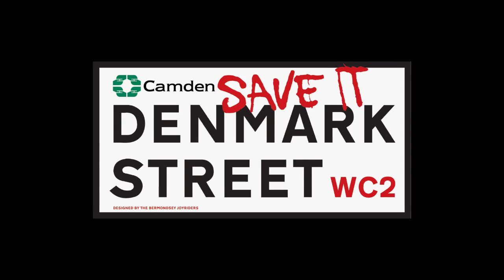Michael Monroe Talks About Dead Hearts On Denmark St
On the 15th of October former Hanoi Rocks front man Michael Monroe came back to the street of guitar shops London's Tin Pan Alley to talk about the song that his guitar players Rich Jones and Steve Conte wrote called Dead Hearts On Denmark Street, which features on his new album Blackout States released in October via Spinefarm Records a division of Universal Music. This great song was written with the campaign in mind and features the former Astoria rock venue in the artwork.
An Electric Owls production:
Joe Moon - Director, Production Coordinator, DoP
David Gomes - Editor
Henry Scott-Irvine - Producer
Isaac Gallego - Camera Operator
Mike Chapman - Camera Operator
Jerry Tremaine - Stills Photographer
Save Tin Pan Alley/Denmark Street Campaign
SAVE TIN PAN ALLEY - THE WEBSITE savetpa.tk/
SAVE TIN PAN ALLEY ON FACEBOOK
THE PETITION join the 30,000
October 2015
This video was made with full artist co-operation and organised through their label who are seen delivering Michael Monroe via taxi at the head of of this video. All rights in this song remain with Spinefarm Records - A Division of U Music. We consider this to be a 'Fair Usage Agreement'. The content of this video may not be reproduced without written consents of the artistes and their label. Save Tin Pan Alley is a non profit unfunded charity set up to raise awareness about the loss of music businesses in The Denmark St locale of WC2H London where The Astoria, The L.A. 2, The Metro Club, SIN, The 12 Bar Club , The Intrepid Fox and Enterprise Rehearsal Studios were all lost to redevelopments by Crossrail and Consolidated Developments. And this forms the basis of the song Dead Hearts on Denmark St and is reflected in Blackout States the album's artwork.